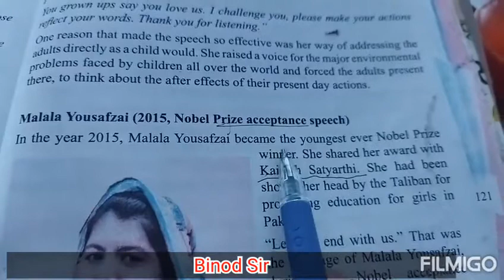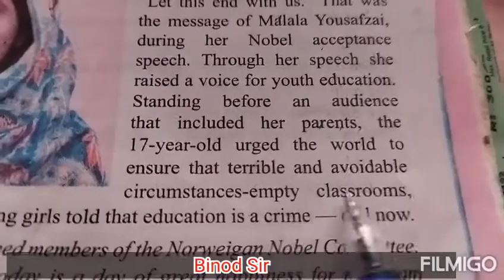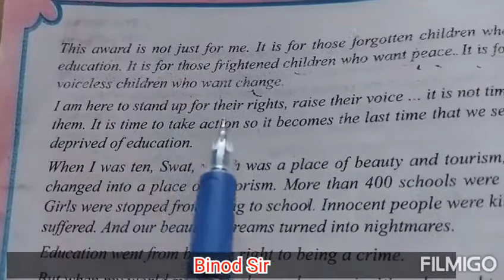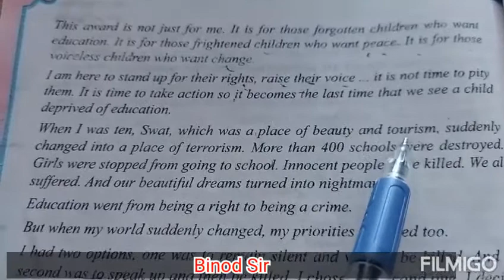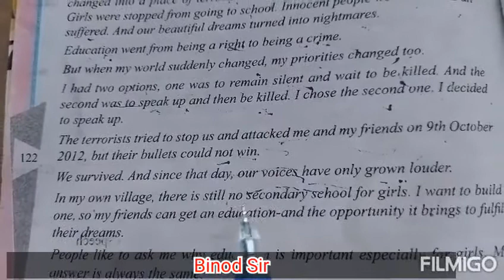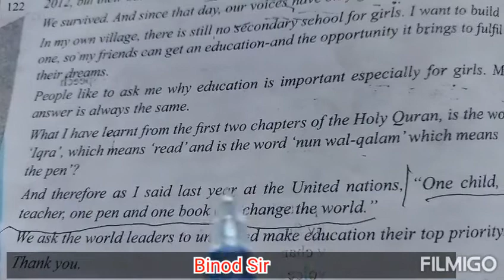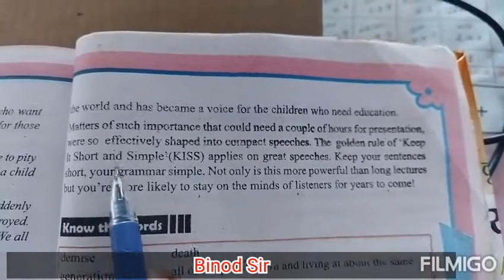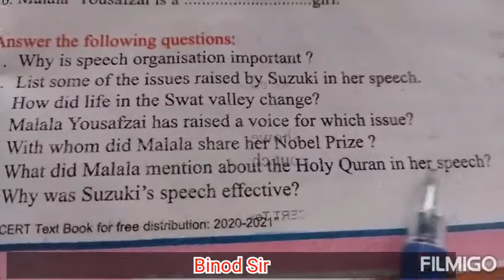MALALA YOUSAFZAI ,THE YOUNGEST NOBEL PRIZE WINNER 2015,CLASS 8(10a)NCERT,jacranchi JCERT, cgl GK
Young Voices of Change
   class 8 (10a)
Malala yousafzai is the youngest ever Nobel Prize winner of the year 2015.
    Working for
Girl's education